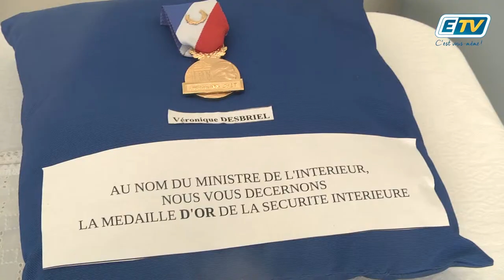ETV NEWS - Ouragans 2017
Le préfet de la région guadeloupe, présidait ce mercredi la cérémonie de remise de la médaille de la
sécurité intérieure « ouragans 2017 » et des lettres de félicitations.
Ces récompenses sont destinées à récompenser les engagements exceptionnels, les interventions humanitaires  dépassant le cadre normal de leur service pendant les épisodes des Ouragans Maria et Irma.